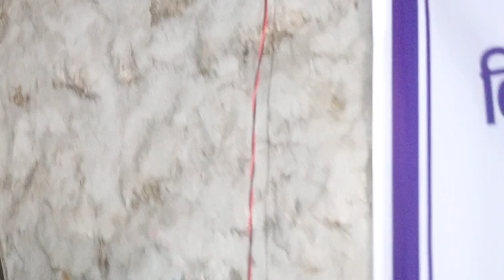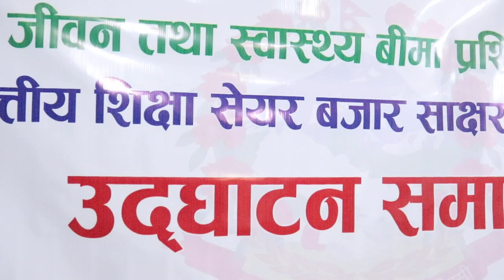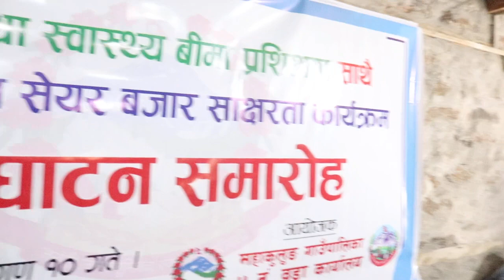हामी सबै ब्यावसायिक हुनु जरुरीछ । साेच बदल्नु पर्छ । सेयरकाे ज्ञान नहुदा नाेक्सान भईयाे | Parkhi Rai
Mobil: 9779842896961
Host:- Jit Kulung(Ghama Jit Rai)
           Motiram Rasaili
Guest:-